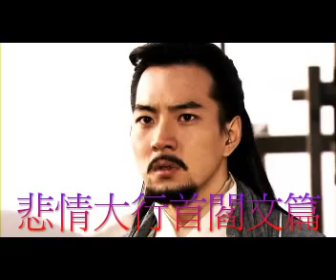海神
海神悲情閻文篇,自己第一個mv